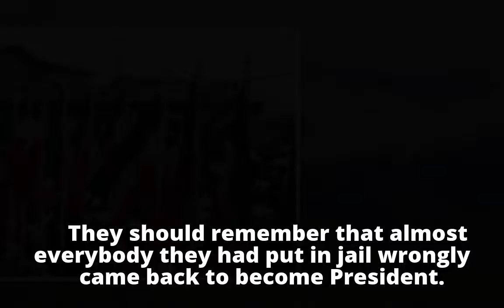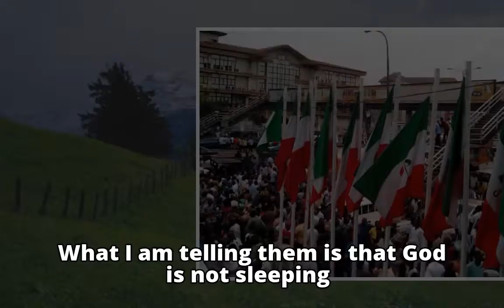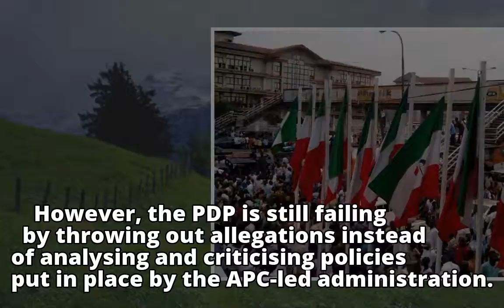This statement shows the PDP is still not interested in being a responsible opposition